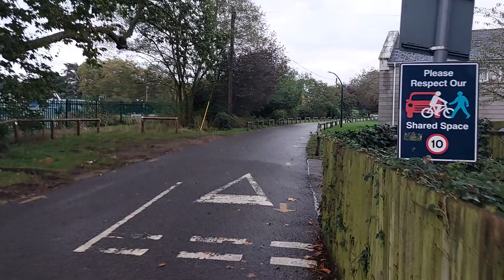Onitsha: Can Onitsha be The African Dubai Taiwan 🇹🇼? Clearout the shanties in the City!@Soludo.